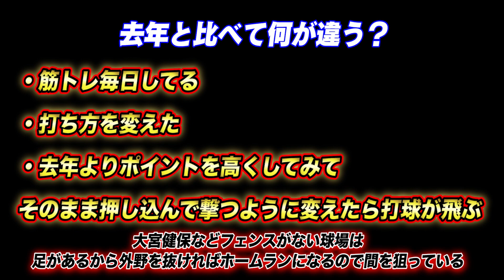【徹底解説】今年完全な覚醒をしたカマタ！現在4冠の男に心理や技術を聞いたらスゴすぎた！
→【決着】関東大会決勝戦！奇跡を起こしたSTBC…過去最高の試合。

今回から企業選手以外でも入団を可能としました❗️
仕事は一緒に出来なくてもSTBCで野球がしたい方は
ガンガン応募お待ちしております⚾️

今回は常時募集となります！

⚾️STBCとは⚾️
STスタジオが運営、プロデュースする野球チームです！
全国制覇を目標に日本一強く、楽しく、かっこいいチームにします！

⚾️STBCのスポンサー様はこちら⚾️

⚾️試合相手募集中⚾️
👇STBCと練習試合を希望の方は日時等を添えて
     下のメールアドレスまで👇

⭕️応募条件
⭕️9人以上揃っていること
⭕️当日のグランドが確保できている事
  （東京、埼玉もしくは東京よりの神奈川、千葉）

※急なキャンセルをされた場合
次回からお断りさせていただく可能性があります。

⚾️スポンサーも随時募集してますので
興味がある方は下記のメールアドレスまでお願いします！

⚾️お仕事、スポンサー関連の連絡はこちら⚾️